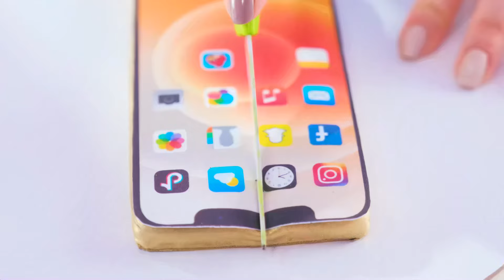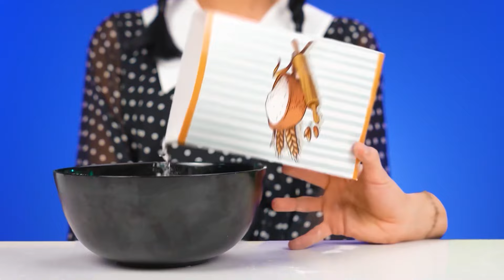Bubble Gum vs Chocolate Food Challenge | Funny Kitchen War by Choco DO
Which food did you like best? Join the new chocolate challenge!